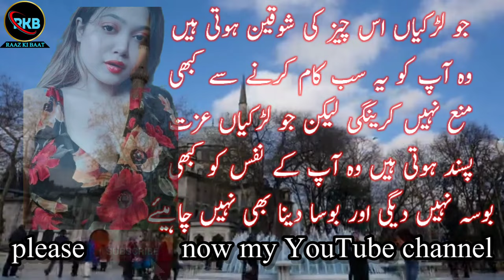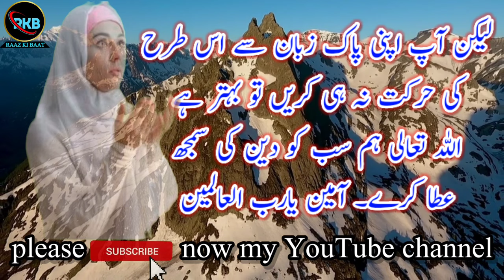Weight loss diet Eaiting healthy for skin care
: میرے بھائیو اور بہنو اپنے جسم کے پوشیدہ مسائل کے
 لیئے ہمارے چینل کو ضرور سبسکرائب کریں اور بیل کے بٹن کو پریس کر دیں
اللہ تعالیٰ آپ تمام بھائیو اور بہنوں کو سلامت رکھے آمین یارب العالمین۔ عفان رضا انڈیا سے

: My vriende teken asseblief op ons kanaal in en klik op die klokkieknoppie vir al die verwante kwessies van jou liggaam. Affan Raza van Indië